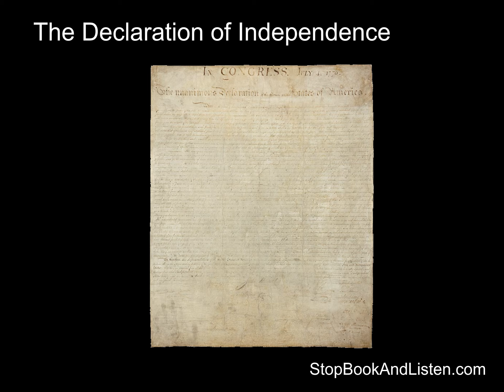US Declaration of Independence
The United States Declaration of Independence. As narrated by Scott Leffler. For Stop, Book & Listen.